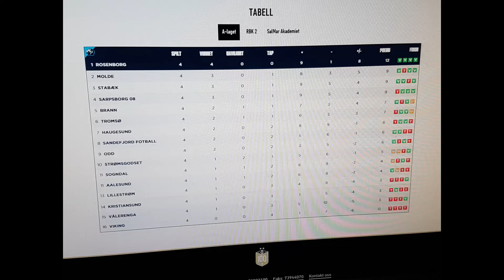Viking - RBK 17/04/2017